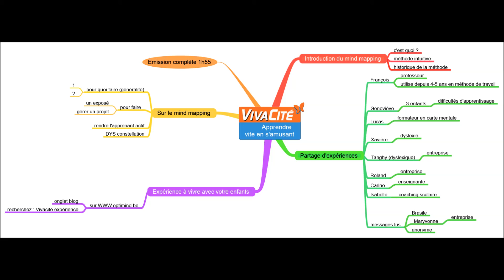vivacité 5 Xavière